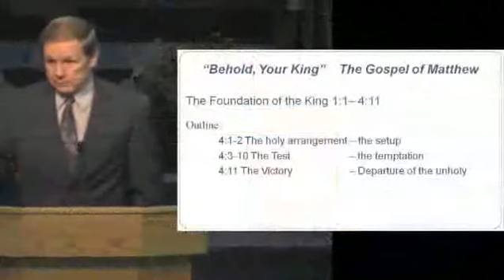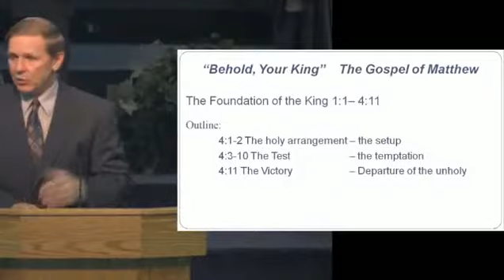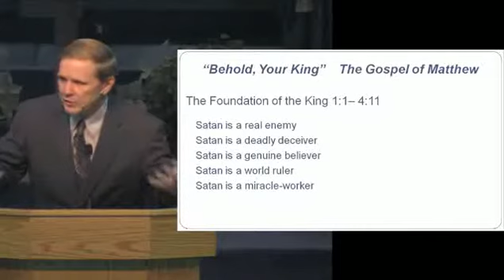A Holy Arrangement - Matthew 4:1-2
Pastor Jimmy Caraway  22 July 12